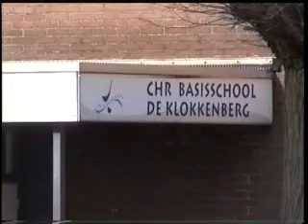Dave is 65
Effeniet